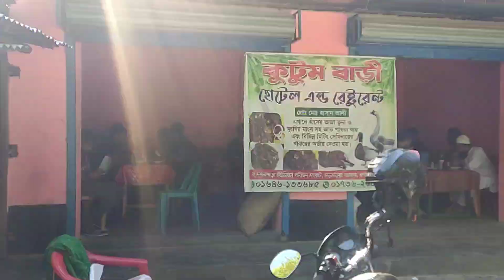Rajshahi | দর্শনপাড়া ঐতিহাসিক কুটুম বাড়ী | রাজহাঁস এবং সাদা ভাত